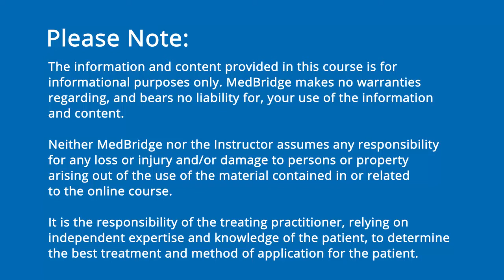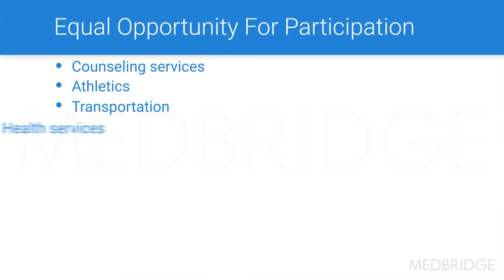SLP in Schools: IDEA's Equal Opportunity Student Participation - Kathleen Whitmire| MedBridge